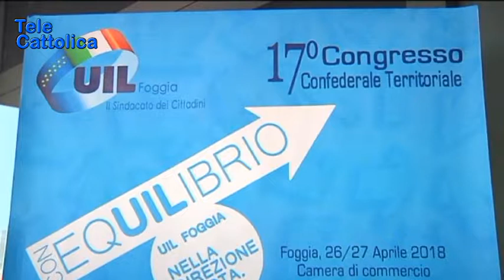int. Ricci segretario UIL Capitanata 02 05 2018 - TG Telecattolica